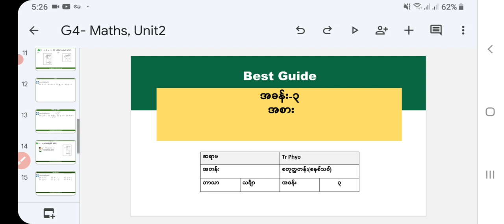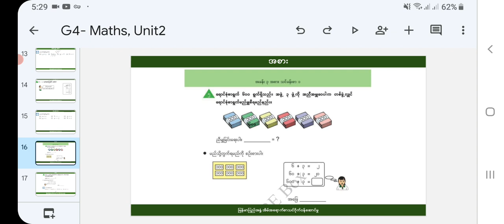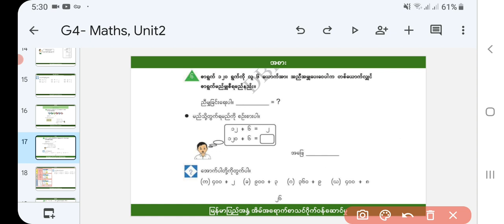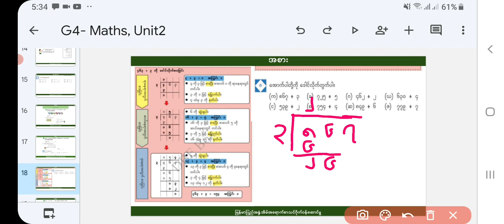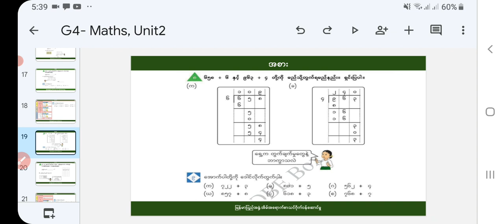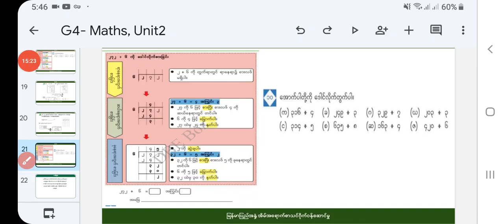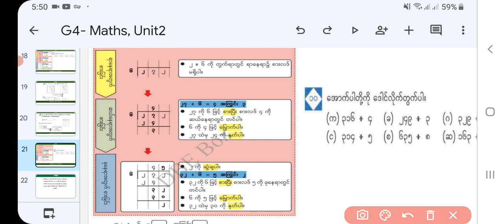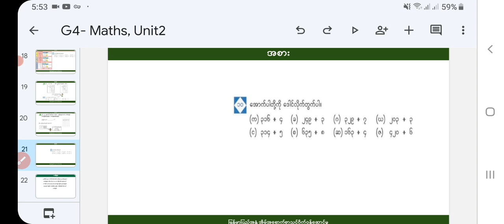[BG]G4(new) Math - Chapter (3)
ဘာသာ -   သင်္ချာ
ခေါင်းစဥ် - အစား